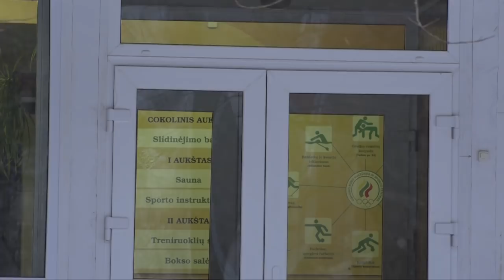Директор спортцентра: «Дайте мне 100 тысяч, и мы все сделаем»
«Как человек, который умеет считать деньги, я полагаю, что со зданием по Космосо, 28А надо распрощаться», - сказал директор Висагинского спортцентра Николай Харламов на пресс-конференции, организованной мэром Далей Штраупайте.

Впрочем, он высказал и другие мысли по этому поводу. И признался, что «устал лавировать»…